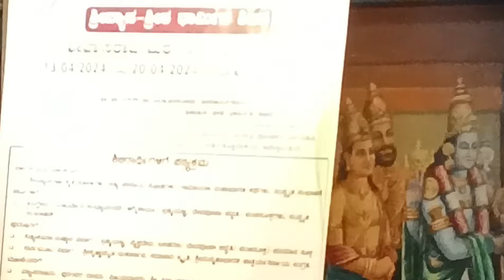629 ಶ್ರೀ ವ್ಯಾಸ ಶ್ರೀಶ ಧಾರ್ಮಿಕ ಶಿಬಿರದ ಸಮಾರೋಪ ಸಮಾರಂಭ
ಹರೇ ಶ್ರೀನಿವಾಸ,
 ನಮ್ಮ ಮಕ್ಕಳನ್ನು ವಿದ್ಯಾವಂತರಾಗಿ ಬುದ್ಧಿವಂತರಾಗಿ ಸಂಸ್ಕಾರವಂತರಾಗಿ ನಮ್ಮ ಸಂಸ್ಕೃತಿಯನ್ನು ಪಾಲಿಸುವವರನ್ನಾಗಿ ಮಾಡುವುದು ತಂದೆ ತಾಯಿಯರ ಬಹಳ ದೊಡ್ಡ ಕರ್ತವ್ಯ ಈಗ ಕರ್ತವ್ಯದ ಬಗ್ಗೆ ತಿಳಿಯಲು ವಿಡಿಯೋ  ನೋಡೋಣವೇ.